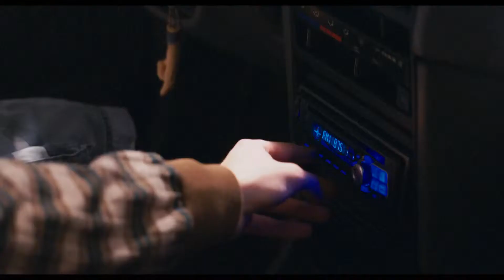Superbad - Trailer [TRUE HD]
Movie Title: Superbad

Year: 2007

Rating: R / Restricted

Running Time: 113 mins / Unrated 119 mins

Plot Line:

Seth and Evan are best friends, inseparable, navigating the last weeks of high school. Usually shunned by the popular kids, Seth and Evan luck into an invitation to a party, and spend a long day, with the help of their nerdy friend Fogell, trying to score enough alcohol to lubricate the party and inebriate two girls, Jules and Becca, so they can kick-start their sex lives and go off to college with a summer full of experience and new skills. Their quest is complicated by Fogell's falling in with two inept cops who both slow and assist the plan. If they do get the liquor to the party, what then? Is sex the only rite of passage at hand?